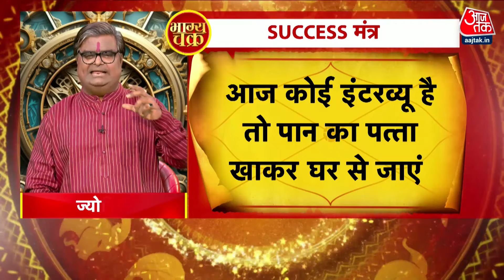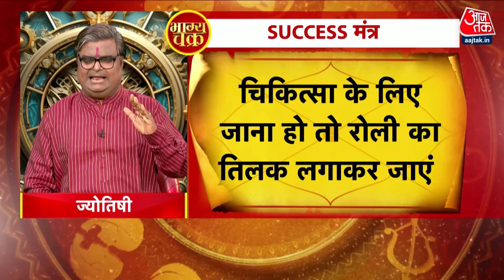Navrati Special में जानिए सिद्ध कुंजिका स्तोत्र का पाठ, जानिए फायदे | Bhagya Chakra | Aaj Tak Hindi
नवरात्री के पावन पर्व में सिद्ध कुंजिका स्तोत्र का पाठ करने से क्या लाभ होता है? इसका पाठ कैसे करें ताकि आपको ज्यादा से ज्यादा फायदा हो? पंडित शैलेन्द्र पाण्डे जी से जानिए इसकी विस्तृत जानकारी, और जानें कि आज का दिन आपके लिए कैसा रहेगा, और क्या सावधानी बरतनी चाहिए. नवरात्री में सिद्ध कुंजिका स्तोत्र का पाठ करने की विधान और इसके फायदे के बारे में जानने के लिए हमारे साथ बने रहें.